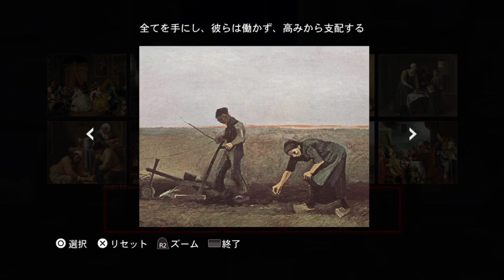#02 おれがマスターアサシンだ